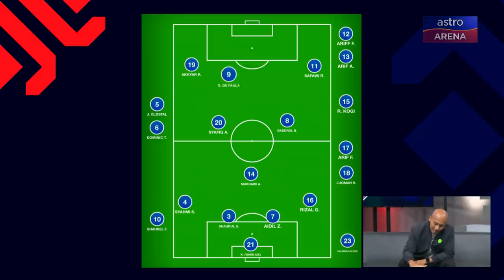Mahali Jasuli meramalkan starting XI Malaysia menentang Laos | AFF Suzuki Cup 2020